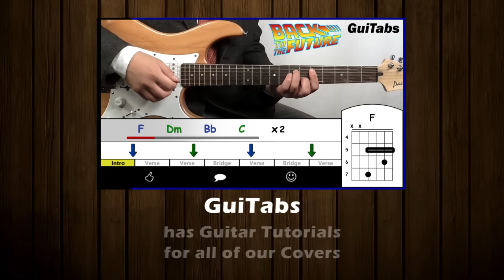EARTH ANGEL 💘 - Marvin Berry and The Starlighters / GUITAR Cover / MusikMan N°152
Lyrics

Earth angel, Earth angel, will you be mine?
My darling dear, love you all the time.
I'm just a fool, a fool in love with you.
Earth angel, Earth angel, the one I adore
Love you for ever, and ever more.
I fell for you, and I knew
The vision of your love's loveliness.
I hope and I pray, that some day
I'll be the vision of your hap, happiness.
Earth angel, Earth angel, please be mine.
I'll be the vision, the vision of your happiness.
Oh, oh, oh, Earth angel, Earth angel, please be mine.
My darling dear, love you for all time.